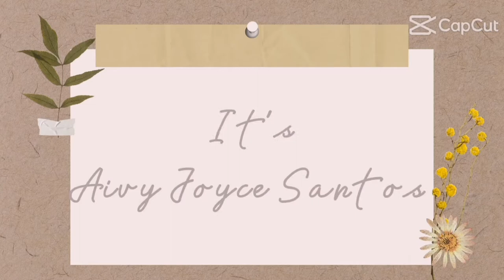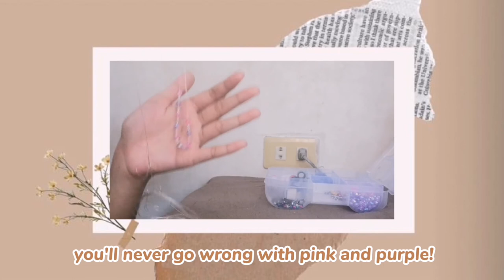Make some mask lanyard and beads bracelet with me!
Mask Lanyard Beads Bracelet Short Video Vlog
TLE | 10 ABRAHAM PROJECT | 4TH GRADING

|| DATES DETAILS
April 20 2022- Video
April 21 2022 - Edit
April 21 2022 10:41 pm
2022 Collection

|| CREDITS
video created by: Von / It's_von
Songs used